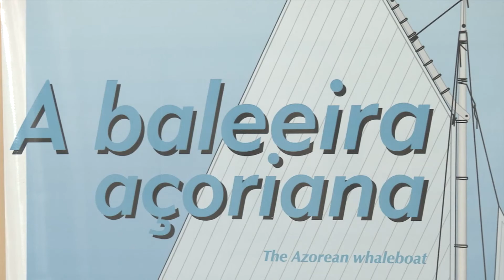Jornal da Assembleia - Exposição aberta no Parlamento resgata a influência açoriana em SC - 17/04/18